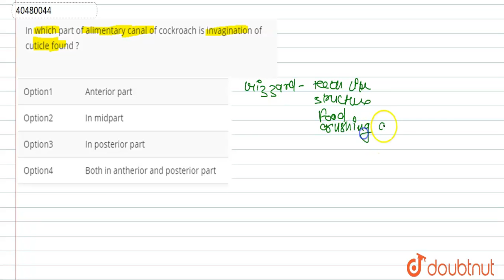In which part of alimentary canal of cockroach is invagination of cuticle found ?